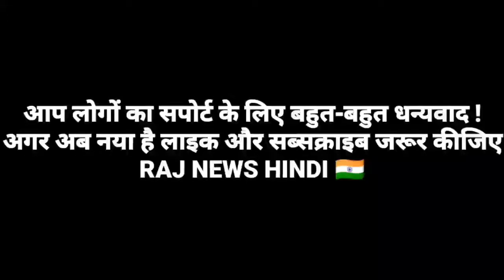Pakistan media on latest debate||pak media on India latest||latest pak news||Raj News Hindi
Hi
Friends I am Raj News Hindi.
Welcome to channel राज न्यूज़ हिंदी.

About
1.pak media on India latest
2.pakistani media on India latest
3.Latest Pak news
4.pak media on India latest today News
5.pakistan media reaction.

राज न्यूज़ हिंदी